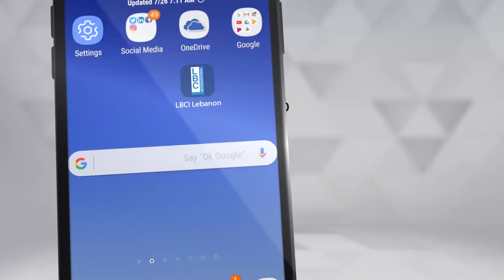لهون وبس - خبير يشرح سبب تظاهر اللبنانيين!